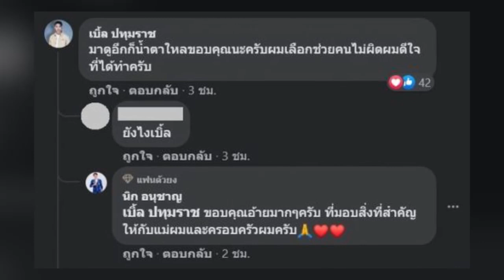ช่วยคนไม่รู้จักให้กลับมามองเห็นอีกครั้ง ‘เบิ้ล ปทุมราช’ พระเอกนอกจอ ยอมจ่ายหลักแสนแม้งานไม่มี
แม้ตนเองจะได้รับผลกระทบจากสถานการร์ปัจจุบันมากจนแทบจะไม่เหลืองานแม้แต่ชิ้นเดียว ถือเป็นอีกคนหนึ่ง

ในวงการบันเทิงที่ออกมาแสดงความเห็น หรือ call out อยู่ตลอด สำหรับนักร้องหนุ่ม “เบิ้ล ปทุมราช”

ที่ก่อนหน้านี้ เจ้าตัว เคยออกเสียงเพื่อประชาชน ด้วยถ่ายรูป 3 นิ้ว ที่มีความหมายว่า “วัคซีนดีๆ ประเทศดีๆ ชีวิตดีๆ”